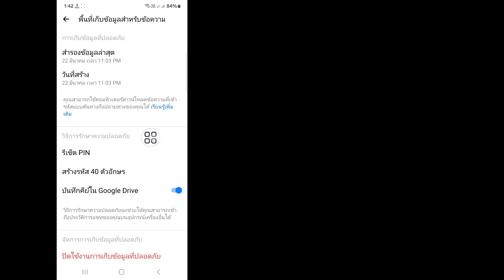วิธีสร้างพินของคุณบน Messenger 2024 | วิธีการตั้งค่าพินของคุณใน Messenger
สวัสดีผู้ชม ยินดีต้อนรับสู่กล่องโซลูชั่น  ในวิดีโอนี้คุณจะได้เรียนรู้  วิธีสร้างพินของคุณบน Messenger 2024 |  วิธีการตั้งค่าพินของคุณใน Messenger
 .  ดูวิดีโอเต็มนี้และปฏิบัติตามทุกขั้นตอนของฉันโดยไม่ข้าม  เป็นวิธีที่ง่ายและสะดวกสุดๆ

 💖 มีประโยชน์ไหม?  สมัครสมาชิก (กล่องโซลูชัน)